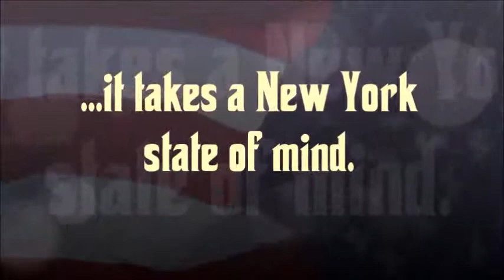''New York Values''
The true meaning of "New York values", eloquently expressed by Mr. Donald J. Trump.